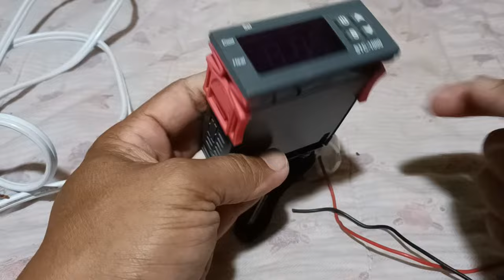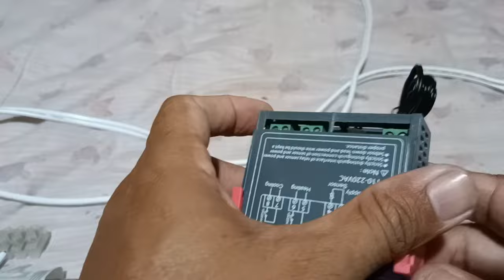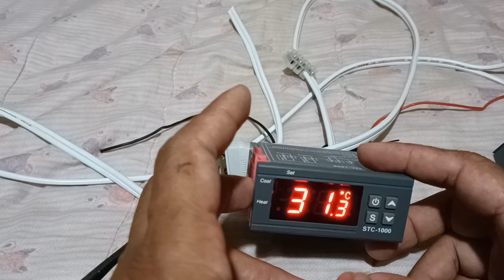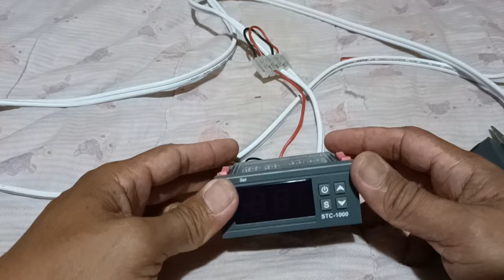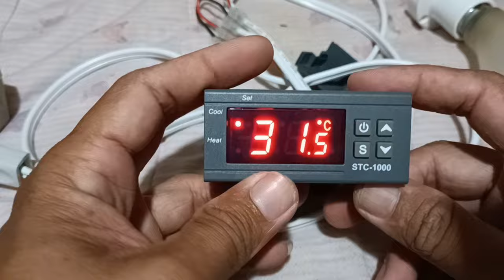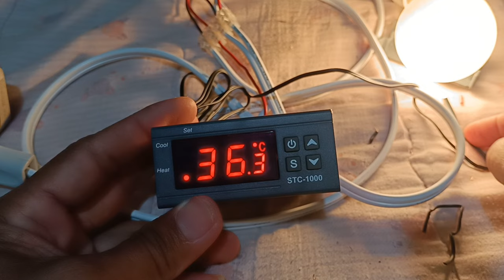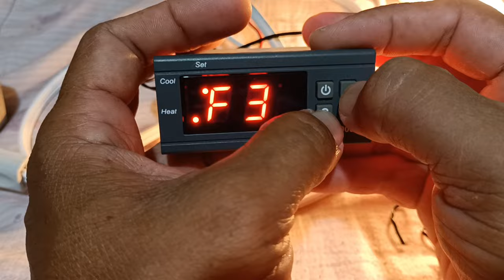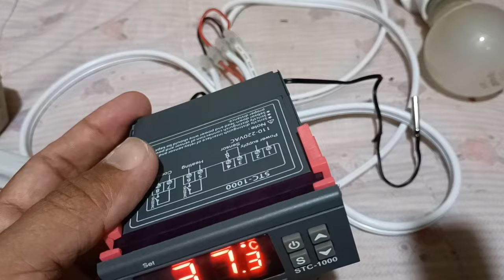EAST WAY SA PAG WIRING NG STC 1000 KAYA MO ITO KAHIT HINDI KA ELECTRICIANS